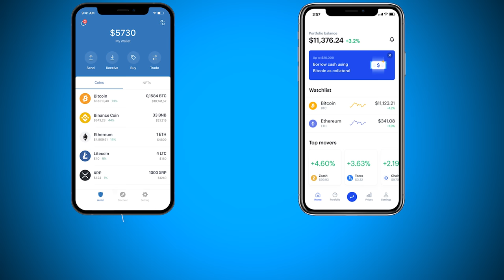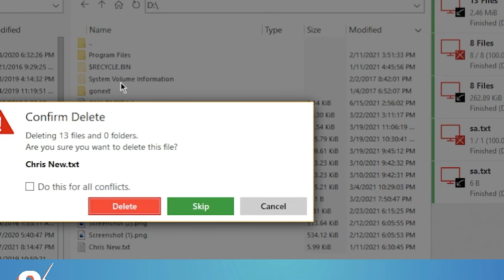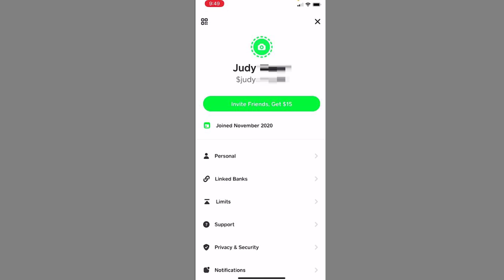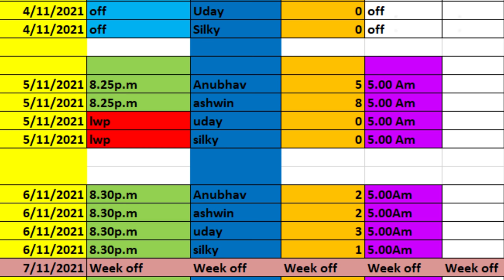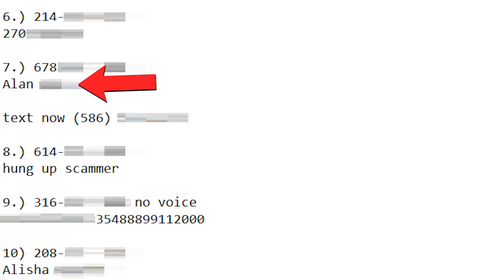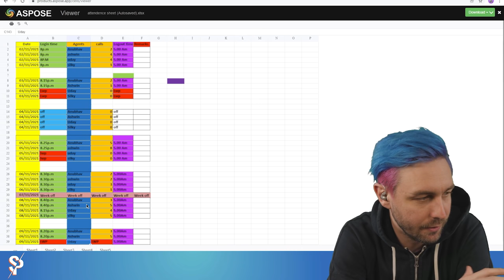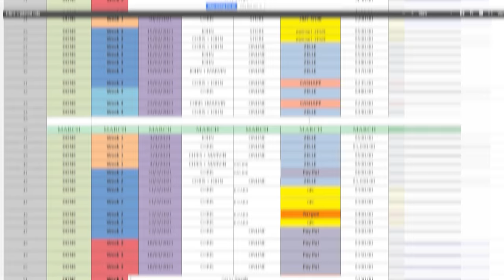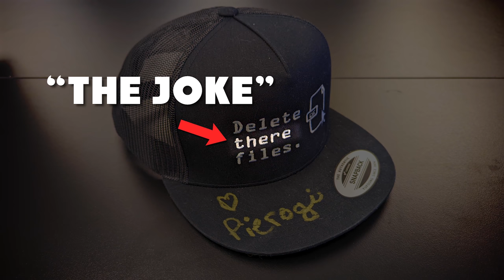DELETING 200,000+ FILES FROM A SCAMMERS COMPUTER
It's time to payback these scammers by destroying all their files! This is a call center with scammers who tried stealing from a victim using crypto like bitcoin/ethereum.

دھوکہ باز
প্রতারক
ठगी गर्ने
மோசடி செய்பவர்